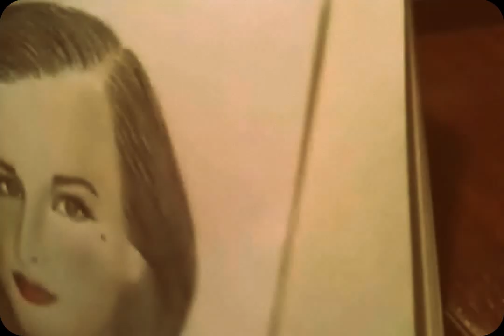DITA VON TEESE (Speed Art)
Is this real Dita von Teese not nude in my video? but this was nailed!
my art system is broken!

This is my first human speed art at all.
drawing icon of style Dita von Teese
lovely smash of vintage and pin up style, just typical 40s
charming black hair with blue out light
passion eyes
and red lips making Dita to look unique.
Dita is a Queen of modern burlesque.